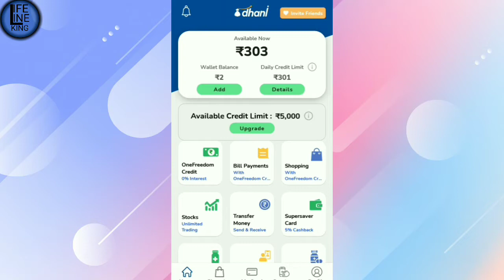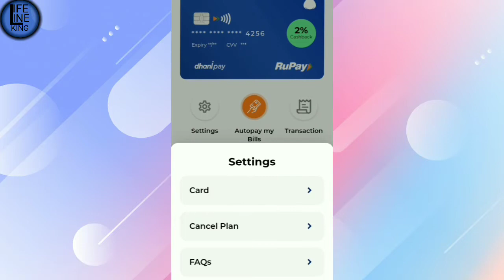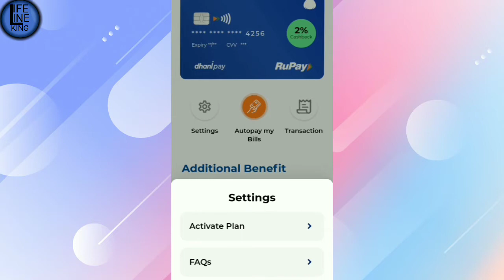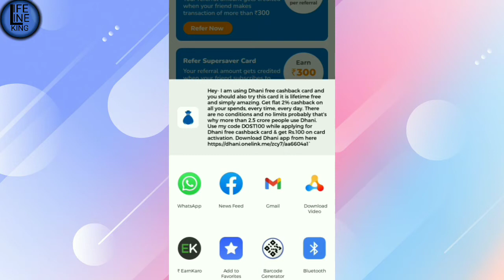dhani one freedom card Block कैसे करते हैं || how to block one freedom card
dhani one freedom card कैसे करते हैं || how to block one freedom card @life line king vlog

hit likes.

1. My phone

2. My laptop

3. My. Bike

4. My cycle

5 . My inverter

6. My battery

7. My Stabilizer

8.

9. 5paisa

lifelineking46

dhanionefreedomblock
who to block Dhani card